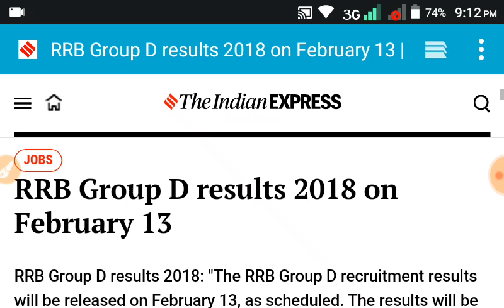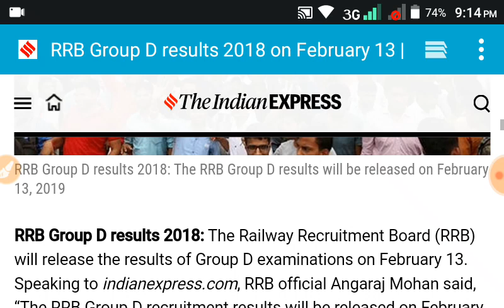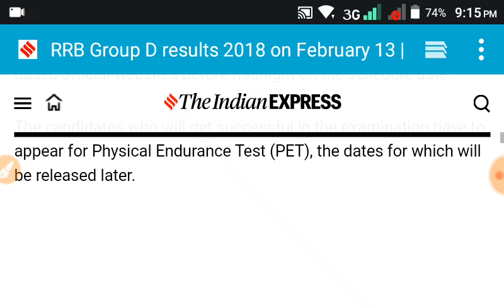लो आ गया OFFICIAL NOTIFICATION RRB GROUP D RESULT DATE